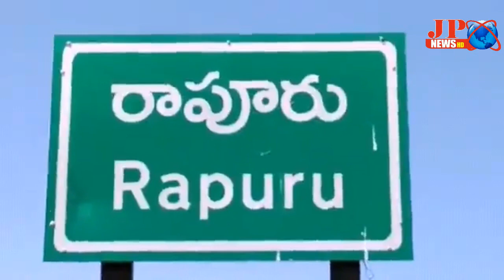JP NEWS ( వేపినాపి లో కన్నుల పండగ గా ప్రమాణస్వీకారం...మహోత్సవం )